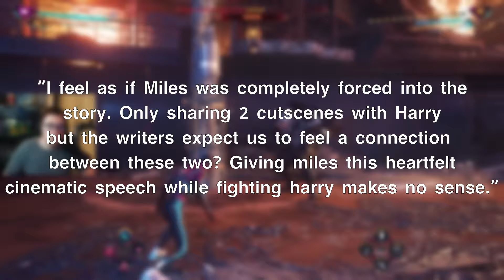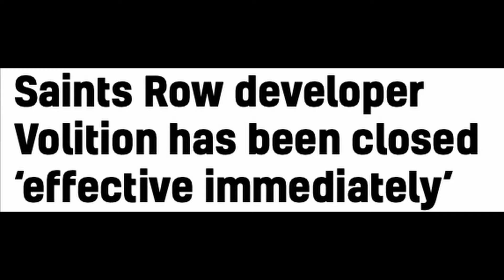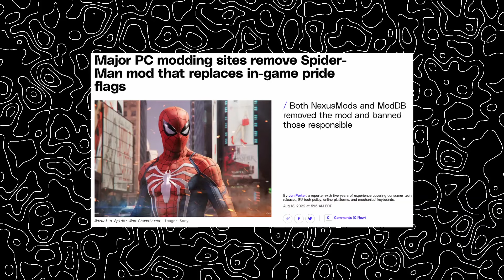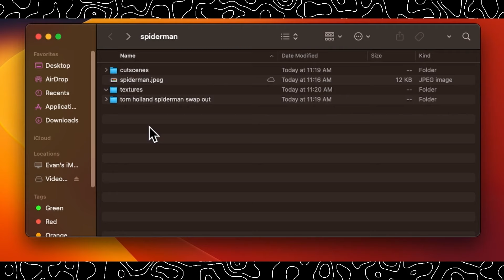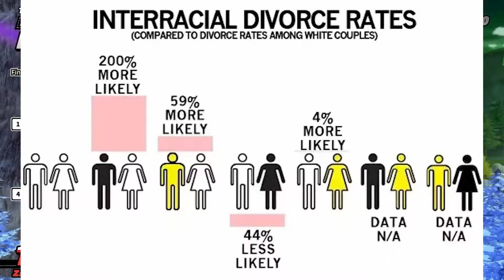Synthetic Man Is A Bad Critic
Synthetic Man is a games critic that focuses on the modern games industry. attempting to discuss how some companies force diversity and inclusivity without actually caring about representation. But as of late synthetic mans reviews have shifted from fair and hyper critical to more emotional.

Leading to me asking myself "is synthetic man as good as a critic as he used to be?"